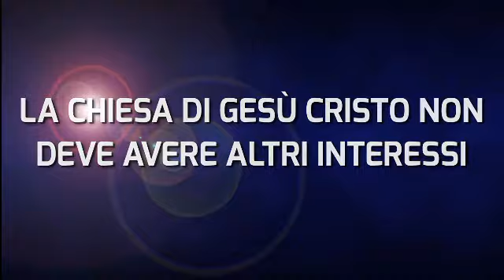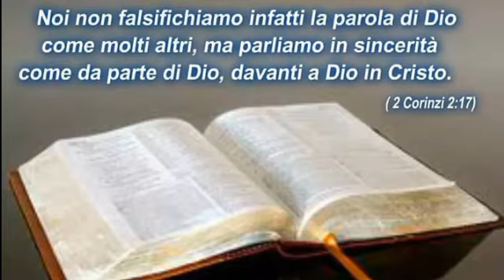La Chiesa di Cristo non deve avere altri interessi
ALLELUIA TUTTA LA GLORIA A CRISTO NOSTRO SIGNORE